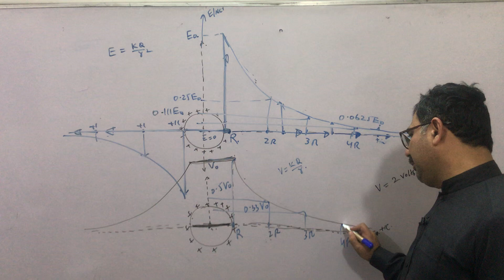Electric Field of a Charged Conducting Sphere (Part 7)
This video describes the electric field of a charged conducting sphere as required by CAIE A level Physics Syllabus